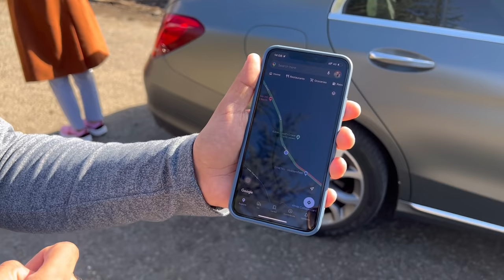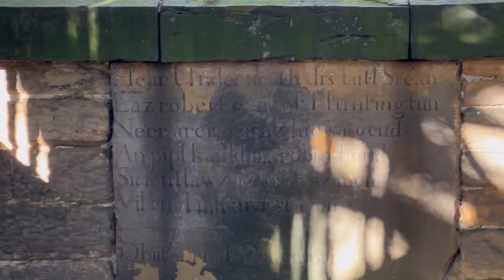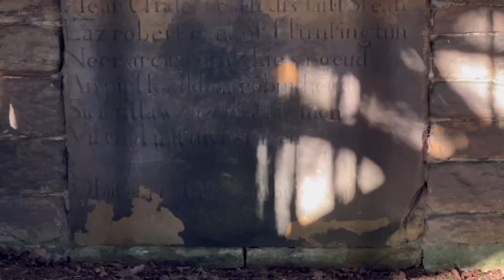Grave of Robin Hood/Thief of Hearts robber of Nottingham/iftikhar ahmedبرطانیہ کے مشہور چور کی کہانی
Through retellings, additions, and variations, a body of familiar characters associated with Robin Hood has been created. These include his lover, Maid Marian, his band of outlaws, the Merry Men, and his chief opponent, the Sheriff of Nottingham. The Sheriff is often depicted as assisting Prince John in usurping the rightful but absent King Richard, to whom Robin Hood remains loyal. His partisanship of the common people and his hostility to the Sheriff of Nottingham are early recorded features of the legend, but his interest in the rightfulness of the king is not, and neither is his setting in the reign of Richard I. He became a popular folk figure in the Late Middle Ages. The earliest known ballads featuring him are from the 15th century.

There have been numerous variations and adaptations of the story over the subsequent years, and the story continues to be widely represented in literature, film, and television. Robin Hood is considered one of the best-known tales of English folklore. In popular culture, the term "Robin Hood" is often used to describe a heroic outlaw or rebel against tyranny.

The historicity of Robin Hood has been debated for centuries. There are numerous references to historical figures with similar names that have been proposed as possible evidence of his existence, some dating back to the late 13th century. At least eight plausible origins to the story have been mooted by historians and folklorists, including suggestions that "Robin Hood" was a stock alias used by or in reference to bandits.

The historicity of Robin Hood has been debated for centuries. A difficulty with any such historical research is that Robert was a very common given name in medieval England, and 'Robin' (or Robyn) was its very common diminutive, especially in the 13th century;[94] it is a French hypocorism,[95] already mentioned in the Roman de Renart in the 12th century. The surname Hood (by any spelling) was also fairly common because it referred either to a hooder, who was a maker of hoods, or alternatively to somebody who wore a hood as a head-covering. It is therefore unsurprising that medieval records mention a number of people called "Robert Hood" or "Robin Hood", some of whom are known criminals.

Another view on the origin of the name is expressed in the 1911 Encyclopædia Britannica which remarks that "hood" was a common dialectical form of "wood" (compare Dutch hout, pronounced /hʌut/, also meaning "wood"), and that the outlaw's name has been given as "Robin Wood".[96] There are a number of references to Robin Hood as Robin Wood, or Whood, or Whod, from the 16th and 17th centuries. The earliest recorded example, in connection with May games in Somerset, dates from 1518.